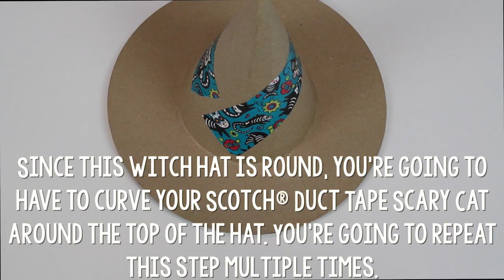HALLOWEEN CRAFTS | FEAT. SCOTCH DUCT TAPE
Join Tanner Bell, as he shares 2 awesome Duct Tape crafts with Scotch® Duct Tape! You're going to love these DIY Halloween Crafts. They're super easy to make and will work great as fall decor.

I am proud to be a 3M- sponsored blogger, and, as part of my responsibilities, I get the opportunity to evaluate products from Scotch® Products. Opinions are my own and additional product used in the project were selected by me.

* DIY, DIY TUTORIAL, ROOM DECOR, TEEN CRAFT, CRAFT TEEN, KID CRAFTS, DIY FASHION, ROOM TOUR, ROOMSPIRATION, RECYCLED CRAFTS, TANNER BELL, A LITTLE CRAFT IN YOUR DAY *